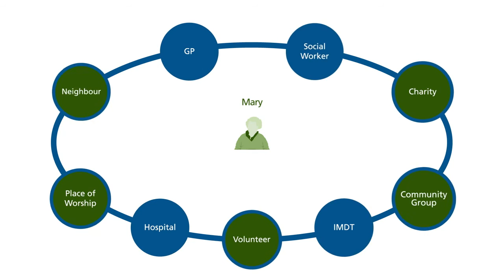Healthy Villages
Healthy Villages was our 2nd prototype, demonstrating an integrated care model that created a "ring of confidence" around vulnerable adults in Birmingham who tended to live alone whilst coping with multiple long-term medical conditions.